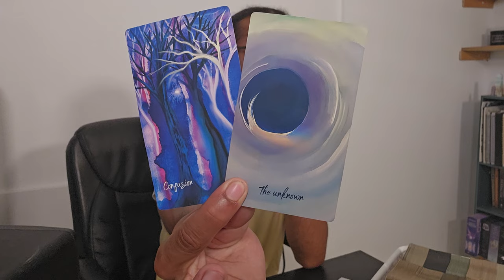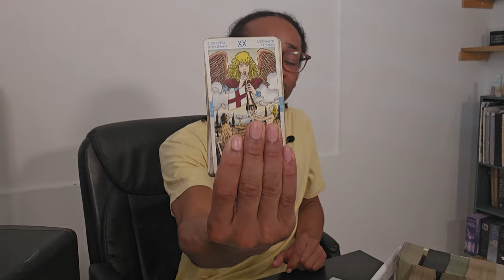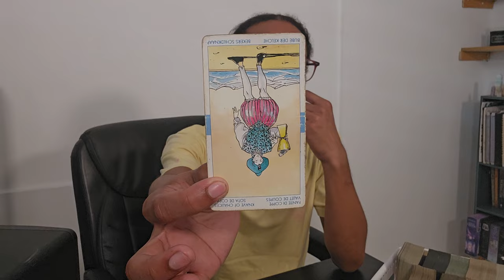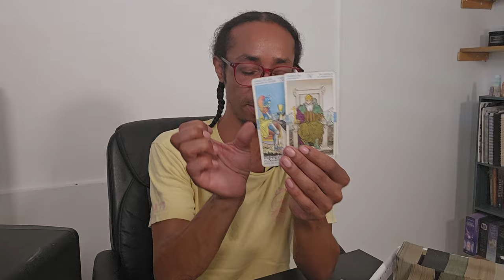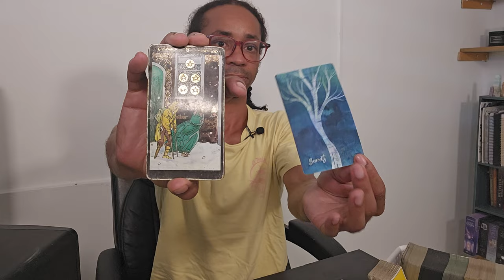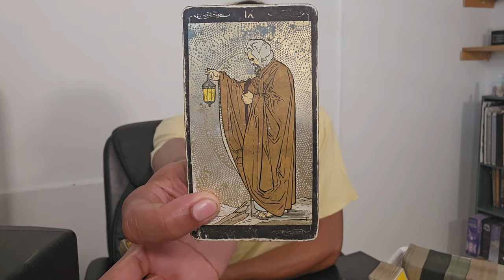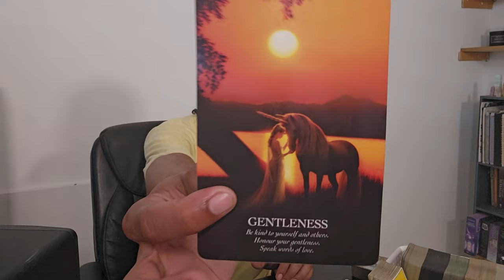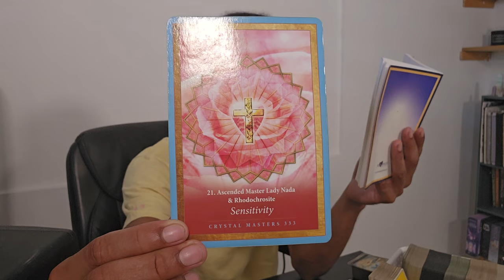Morning Coffee ~ Redefining Who You Are And Reaching A Higher Version Of Self - Collective Reading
30 min - $65
60 min - $130

Available oracle decks:
~Crystal Mandala
~Sacred Rebels